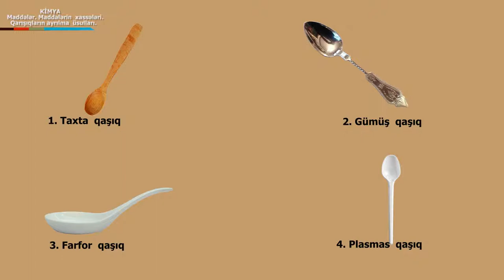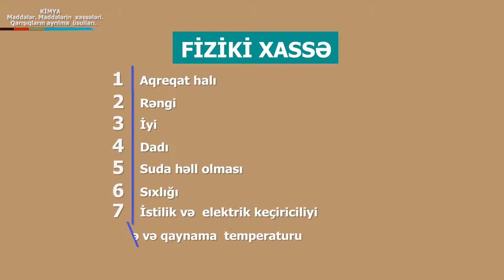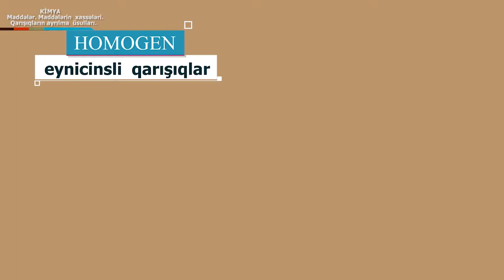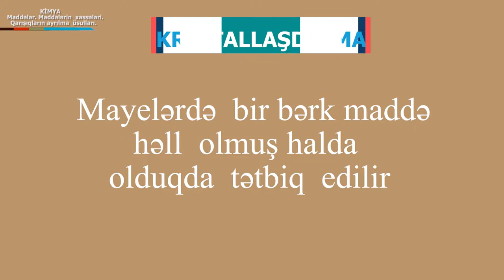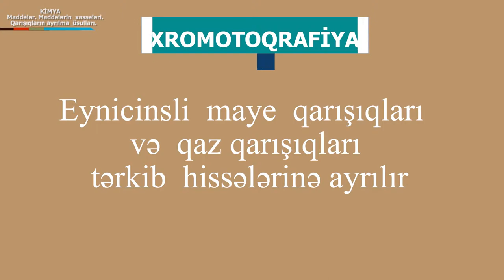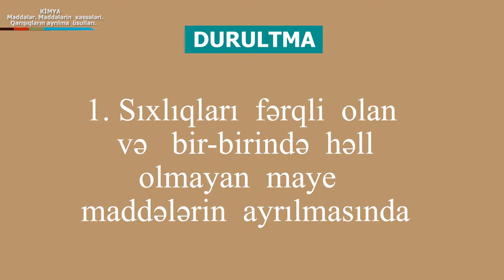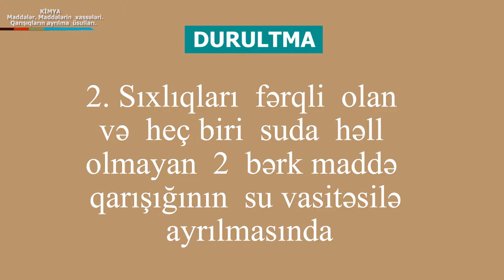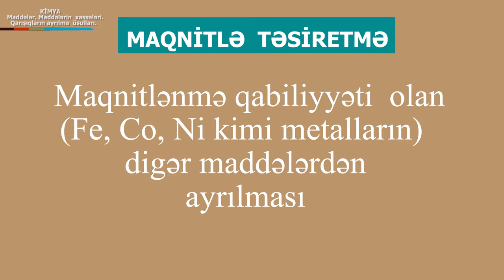Kimya_Maddeler. Maddelerin xasselri. Qarisiqlarin ayrilma usullar